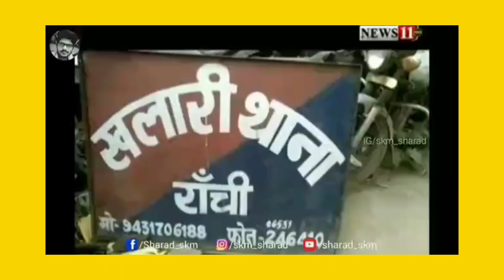Finally TIKTOK is Back Again:-1 TikTokers on Instagram Reels Roast 🔥 INSTAGRAM REELS The next TIKTOk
Finally TIKTOK is BACK again ?😱 Is INSTAGRAM REELS The next TIKTOK ??😱🔥Mr.Faisu, SonusinhaOriginals

aaj fri se Tiktok ki kah ke lunga chlo jaldi se dekh kar batao kaisa lga ?

sonusinhaoriginals
sonu sinha Originals